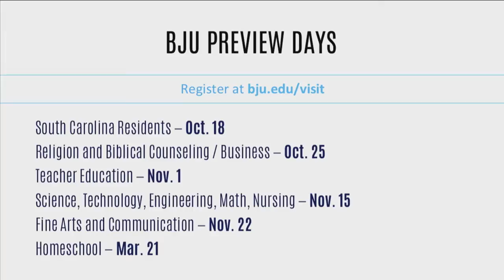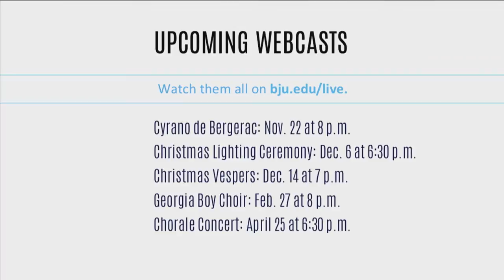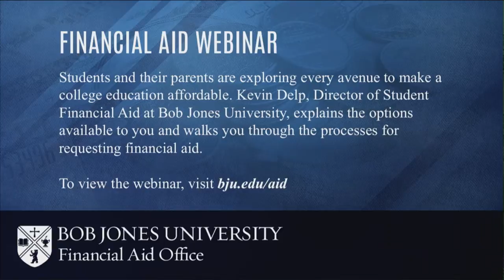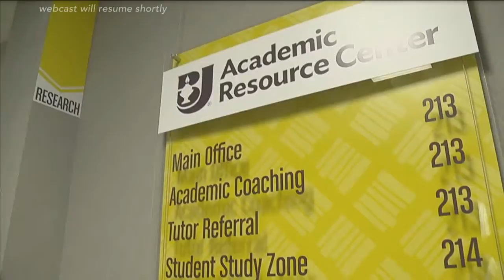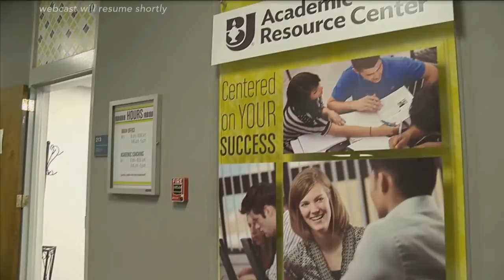Columbia International University at Bob Jones University- Men's Soccer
NSCAATV: Columbia International University at Bob Jones University (men)

When: Friday, Oct. 18, 2013

Location: Greenville, SC

Time: 7:30 p.m. ET